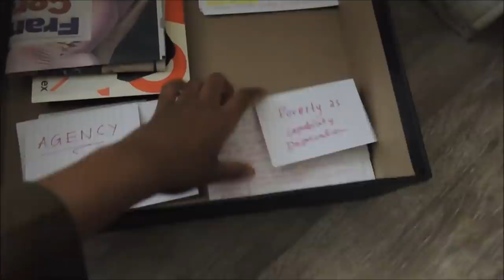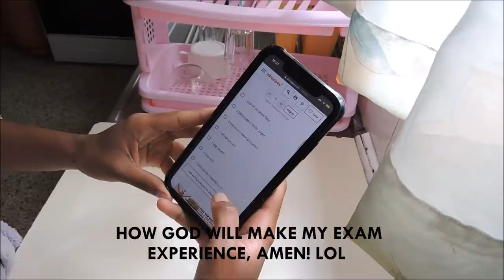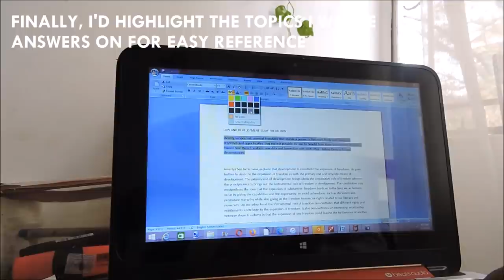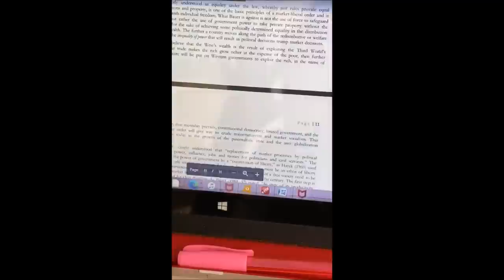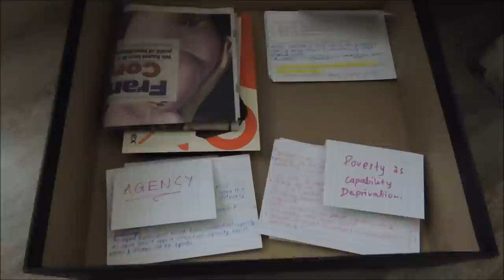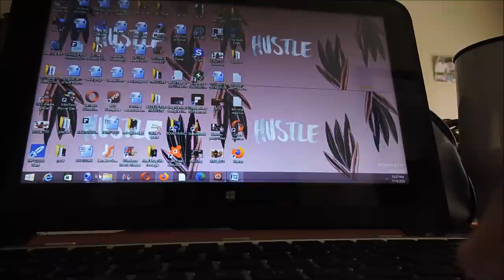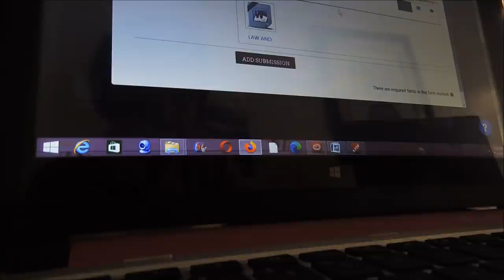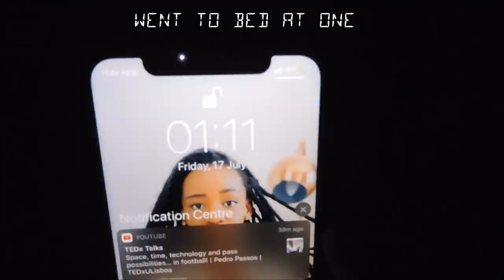An online finals week in the life -Law school edition 📚🌿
🌿Dear Tfam,

🌿Welcome back to another video! I’d been gone but now I’m back with a long ass video lol! This video is all about my online law school finals, we hadn’t finished these exams in March because of everything happening in the world so we finished three of them online. I had Equity and Trusts, law and development and Commercial law.

🌿The week was full of anxiety, my potato looking self and stress! Lol lots of coffee cups and phone breaks later I finished my online exams! Woop woop!

   With love,
   Temina 🌿

Music by vv e r e vv o l f - Sugar & Spice